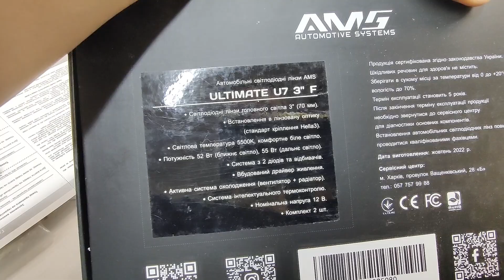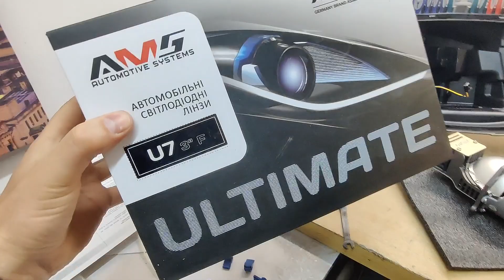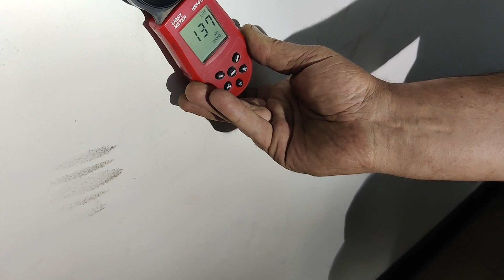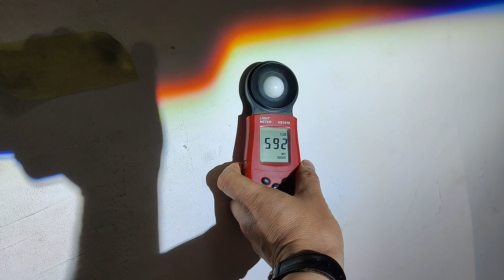Бі-лед замість Ксенону D8S авто Opel Ampera Chevrolet Bolt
Вітаємо на каналі! Сьогодні ми з вами розглянемо важливу тему, яка безпосередньо стосується освітлення наших автомобілів. Заміна традиційних ксенонових ламп на бі-лед AMS U7 (Aozoom) - це крок у майбутнє, який здатний забезпечити більш яскраве та ефективне освітлення для нашого Opel Ampera та Chevrolet Bolt.

Ксенонові лампи, безумовно, були прогресивними у своєму часі, проте вони поступово застарівають у порівнянні з новітніми технологіями. Застосування бі-лед світла дозволяє нам забезпечити більш ефективне використання електроенергії, а також забезпечити кращу видимість на дорозі.

У нашому відео ми детально розглянемо переваги встановлення бі-лед світла для Opel Ampera та Chevrolet Bolt. Ви дізнаєтеся про підвищену яскравість і збільшену дальність освітлення, які гарантують вам кращу видимість на дорозі навіть у погану погоду або у темний час доби.

Не забудьте про естетичний аспект. Бі-лед світло дозволяє надати вашому автомобілю сучасний, стильний вигляд, що додасть йому ексклюзивності та привабливості.

Як завжди, ми підготували для вас детальну демонстрацію процесу заміни ксенонових ламп на бі-лед світло для Opel Ampera та Chevrolet Bolt. Ми покажемо вам кожен крок та поділимося корисними порадами, які допоможуть вам здійснити цю заміну самостійно.

Не пропустіть наше захоплююче відео та станьте свідками перетворення вашого автомобіля на ще більш сучасний та потужний. Перехід на бі-лед світло - це справжній крок у майбутнє автомобільного освітлення.

Дякуємо за увагу і до зустрічі на нашому каналі!
Бесплатная Консультация и подбор света на любое авто! Задавайте вопросы в комментариях, звоните на телефоны указанные на нашем сайте!